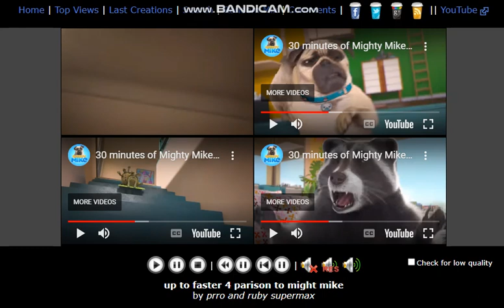up to faster 4 parison to might mike